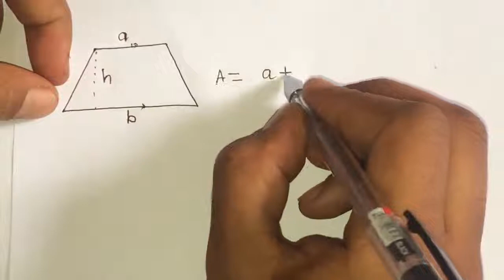Area of Trapezium '' Bedka Koorta ''